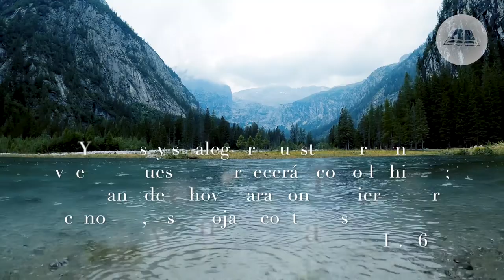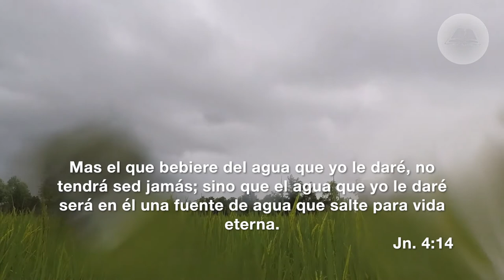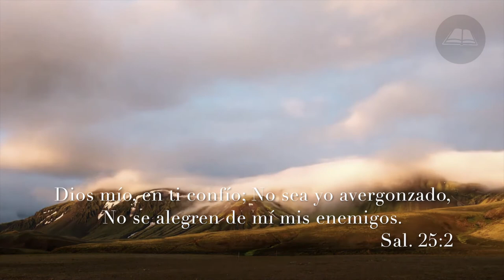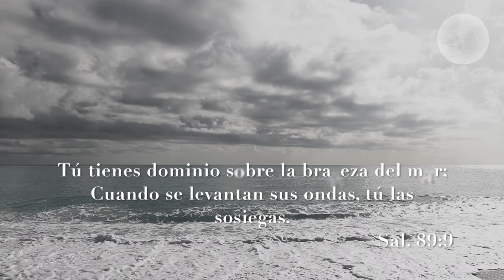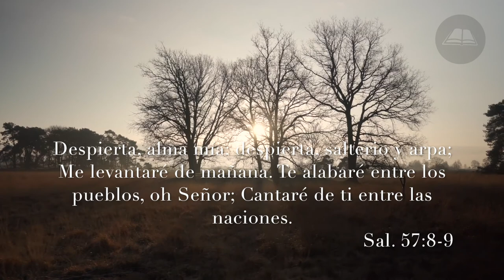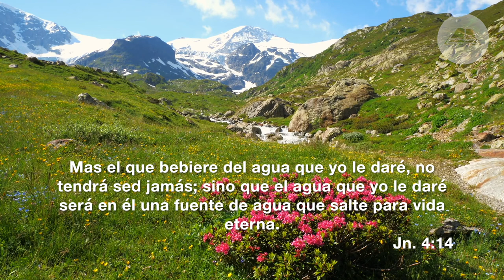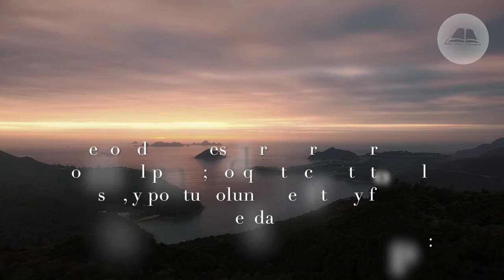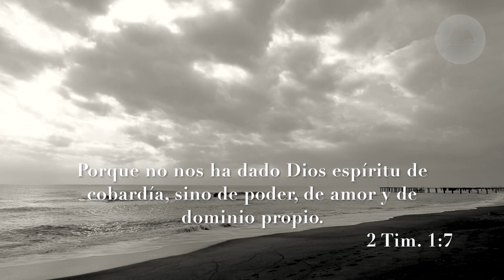HIMNOS CRISTIANOS INSTRUMENTALES EN PIANO con versos bíblicos | Iglesia Bíblica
Disfruta estos himnos cristianos instrumentales en piano para momentos a solas con Dios.
Para escuchar mientras oras, tu estudio bíblico, devocional o meditas en la palabra de Dios.
Melodías conocidas y tradicionales de nuestra fe cristiana y los compartimos con versículos bíblicos.

Esperamos que sea de provecho y bendición.
💬 Coméntanos o cuéntanos que te parecen.
📲 Compártelo con alguien más.

HIMNOS:
1- 00:00 En el Monte Calvario
2- 02:08 Cuan Grande es Él
3- 04:25 Sublime Gracia
4- 07:30 ¡Aleluya! ¡Qué Salvador!
5- 09:12 Pecador ven a Cristo Jesús
6- 11:58 Tal como soy
7- 13:44  Espíritu de Dios desciende en mi corazón
8- 14:58 Qué felicidad con Jesús estar

• Con la valiosa colaboración de Pablo Vidal en el piano.
Editado por Claudio Gallardo

¿Primera vez con nosotros?

Videos recopiados de pixelbay.com de los siguientes autores:
- ChristianBodhi
- Bellergy
- DistillVideos
- Nomad_Nation_Videos
- Engin_Akyurt
- Ambient_Nature_Atmosphere
- Artgraphy
- Josephphackney
- Adege
- Kilofon
- Pcdazero
- Dslr99
- Morck
- Geichin